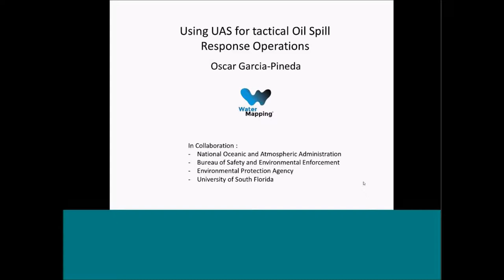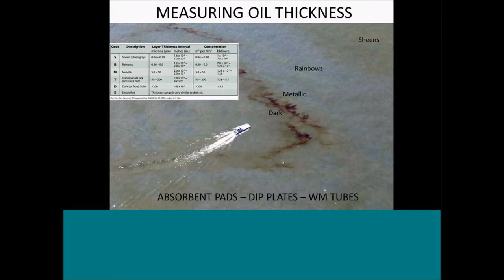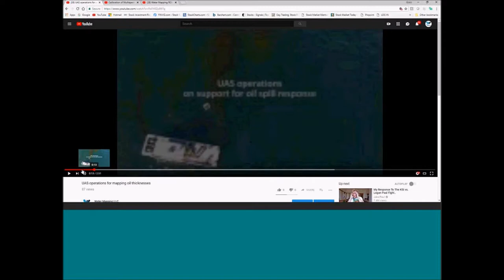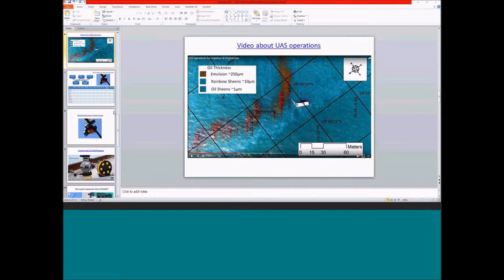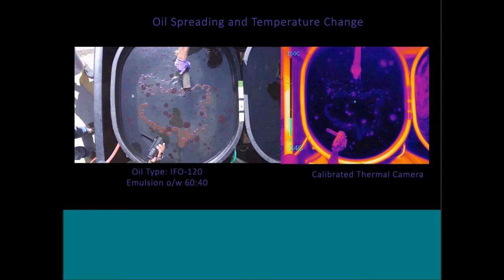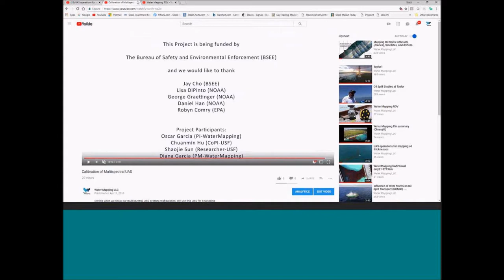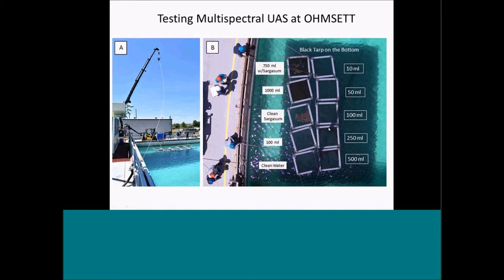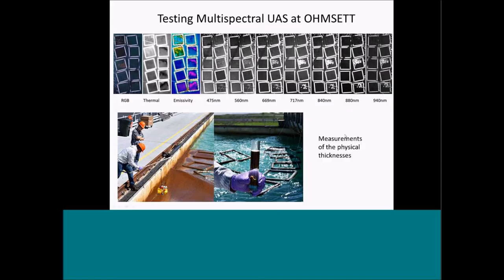Oscar Garcia-Pineda, Using unmanned aerial systems (UAS) for tactical oil spill response operations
Dr. Oscar Garcia-Pineda is the director of an environmental consulting firm, WaterMapping and part of the DEEP-C and ECOGIG consortia. Dr. Garcia-Pineda spoke on how unmanned aerial vehicles, also known as drones, are used for different oil spill applications. He shared how different sensors attached to drones can provide measurements of oil thickness as well as high resolution photos of surface oil. This presentation was given as part of the “Technology used to study oil spills Part 2” seminar held on August 29, 2018 in Ocean Springs, MS. For more information on this seminar,